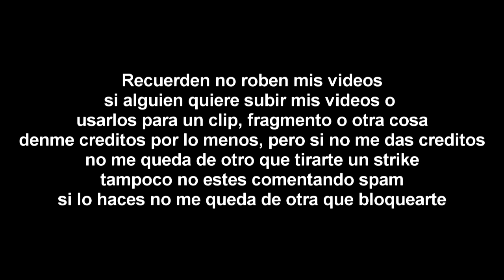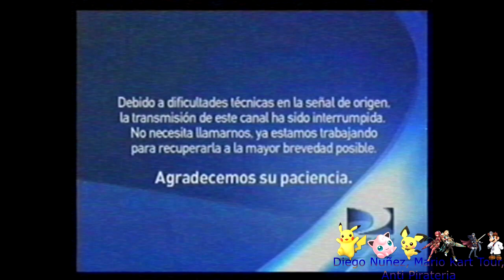[FALSO] Super Smash Bros Melee hackea a Discovery Kids (Latinoamerica, 2013)